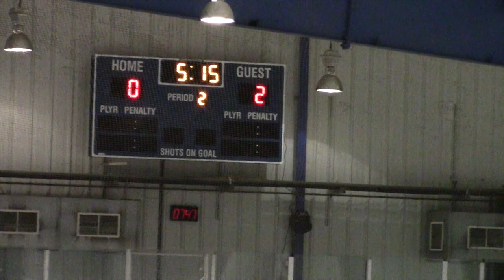Foxes Peewee 4 V Purple Eagles Feb 14 2016 Period 2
This video is about Foxes Peewee 4 V Purple Eagles Feb 14 2016 Period 2